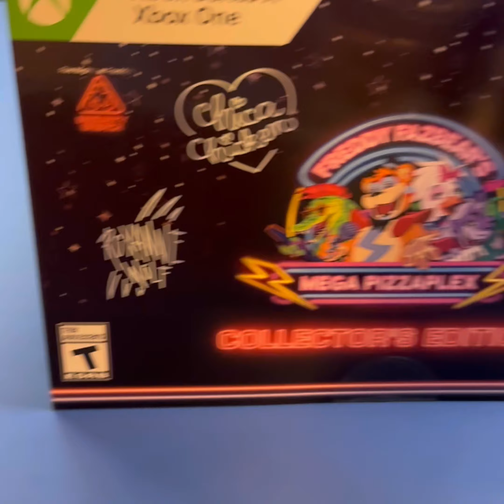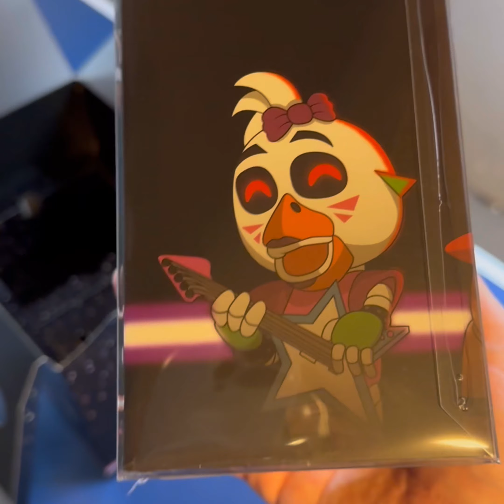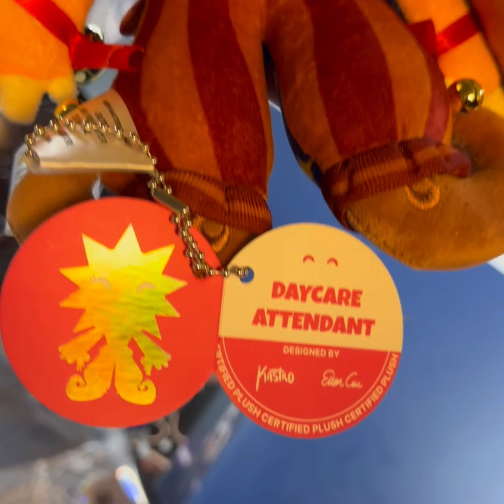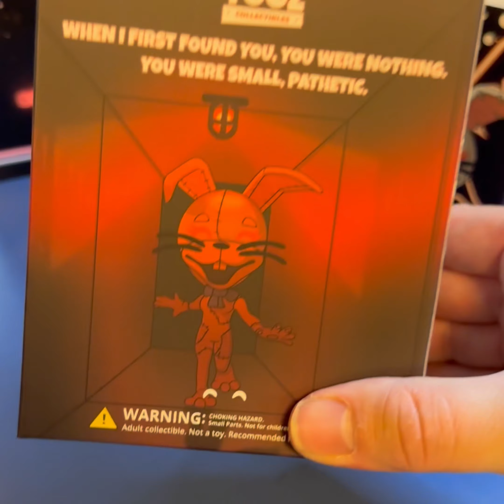Five Nights at Freddy's: Security Breach - Collector's Edition (Xbox Series X/Xbox One) Unboxing 4K